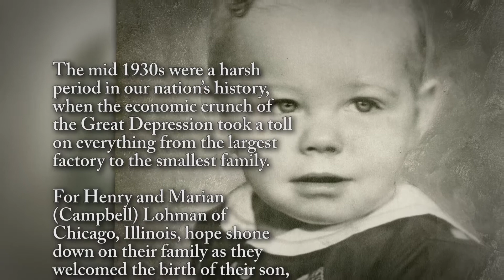Donald Lohman - Life Story Digital Film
Life Story Funeral Homes present the life of Donald Lohman of Vicksburg, MI. To read the obituary of Donald Lohman, to read the full Life Story, or to leave a memory or comment, please